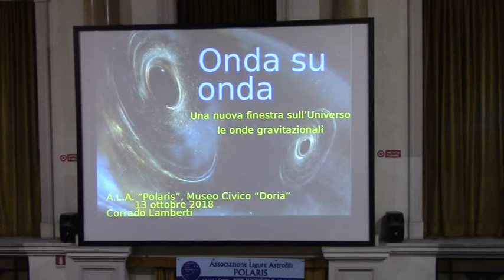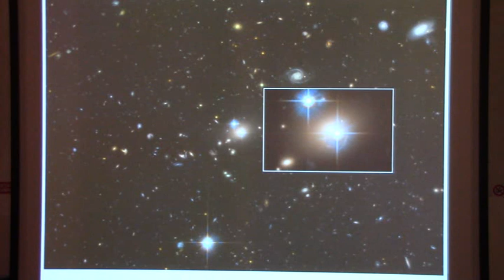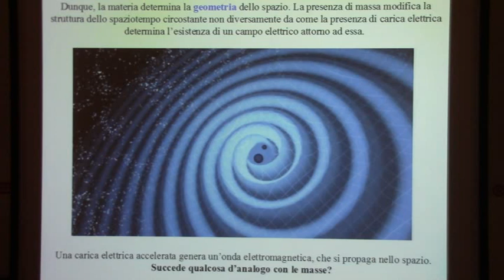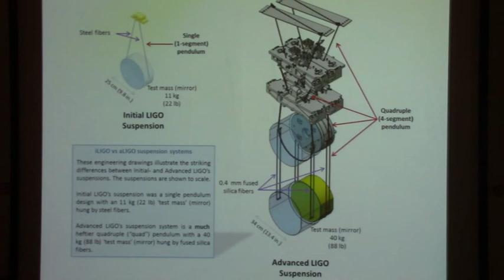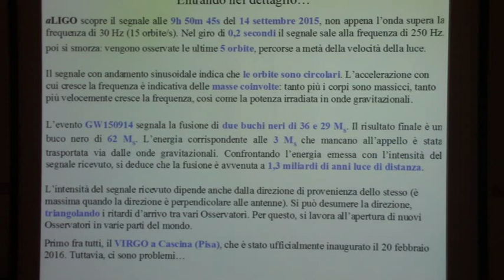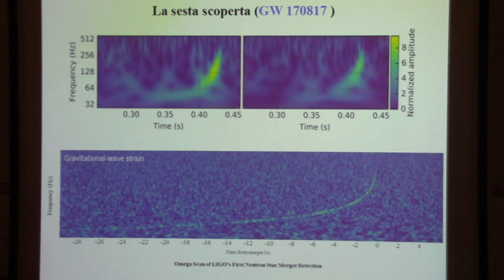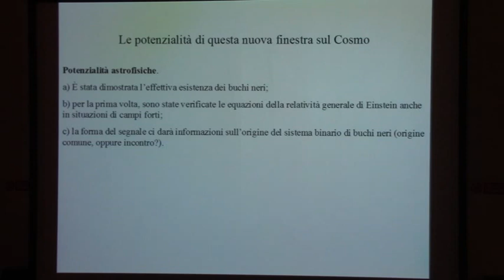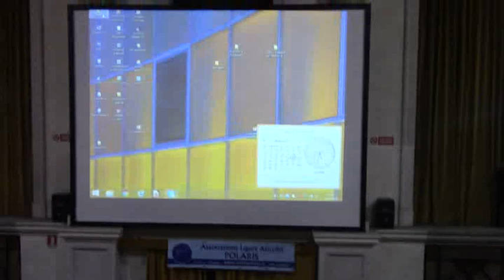Corrado Lamberti - Onda su Onda. Una nuova finestra sull’Universo: le onde gravitazionali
Conferenza organizzata dall'Associazione Ligure Astrofili Polaris in collaborazione con il Museo Civico di Storia Naturale "Giacomo Doria" di Genova.